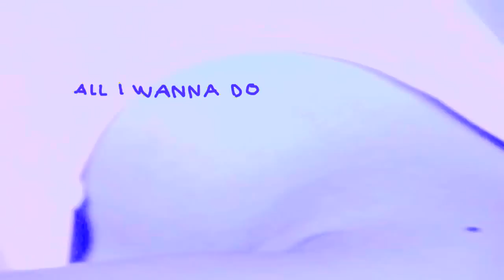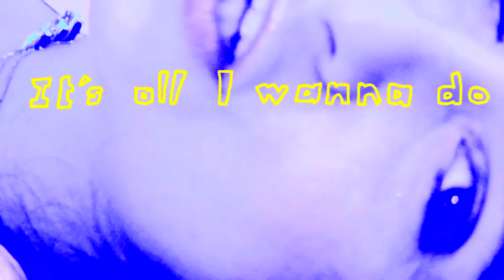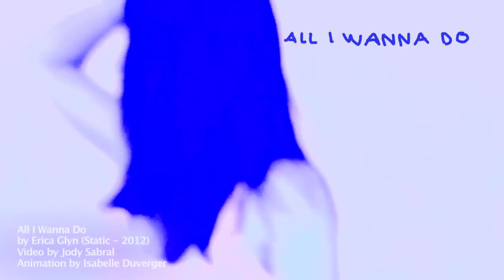All I Wanna Do - Erica Glyn (Static - 2012)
All I Wanna Do from latest album Static of Erica Glyn
Video by Jody Sabral
Animation by Isabelle Duverger
Produced by Erica Glyn
Co-produced by Brice Malahude and Blair Wells
Mixed By Chris Lord-Alge
Artistic Direction by Brooke Coleman